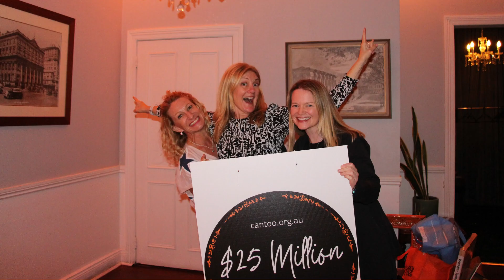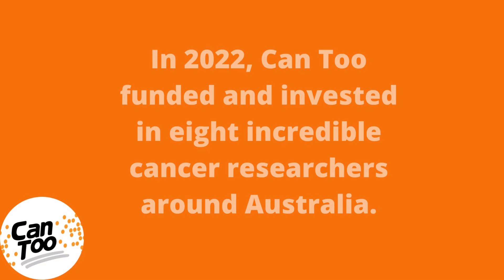Can Too Highlight Video 2022